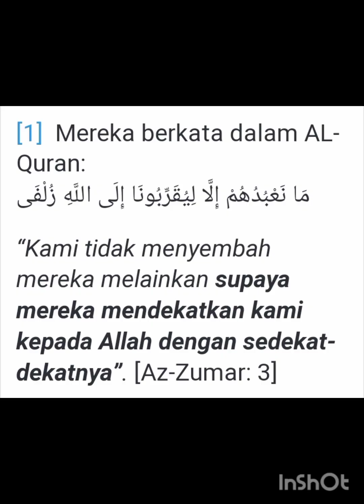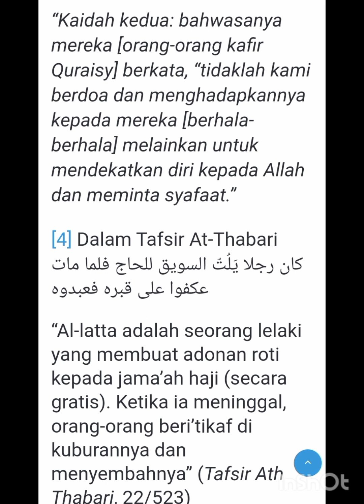Ust.Abdul Somad Bawa Ajaran Baklawi&Resmi Jadi Habib📢Meminta Lewat Perantara Dikuburan